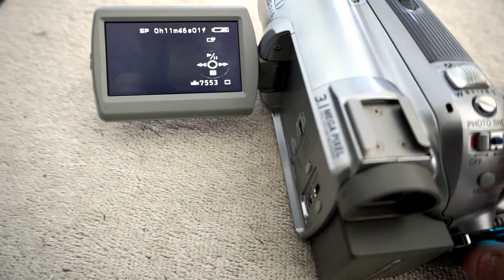Panasonic NV GS300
On ebay 11th December 2019